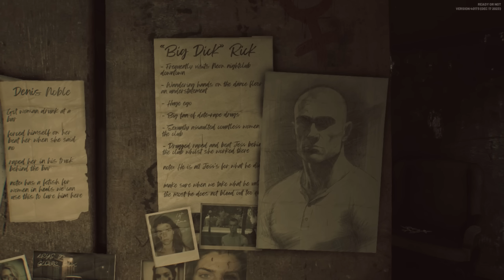REALISTYCZNA i BRUTALNA MISJA... Kult Kobiet - Ready or Not 1.0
00:00 - 01:23 Wstęp
01:24 - 03:43 Historia
03:44 - 16:42 Akcja